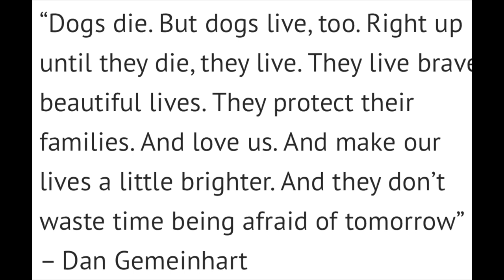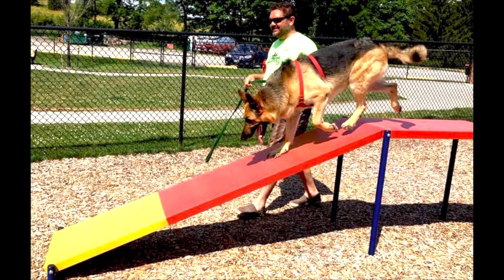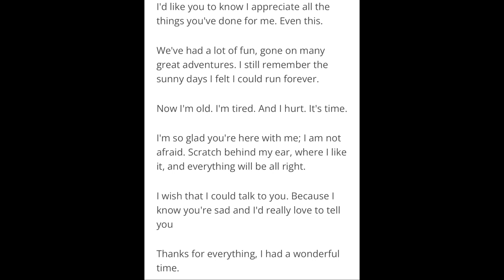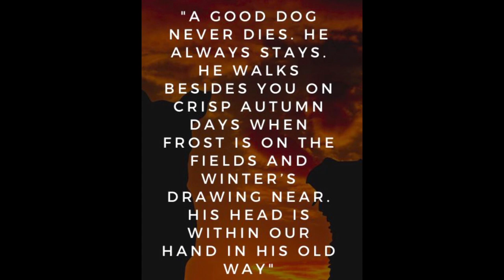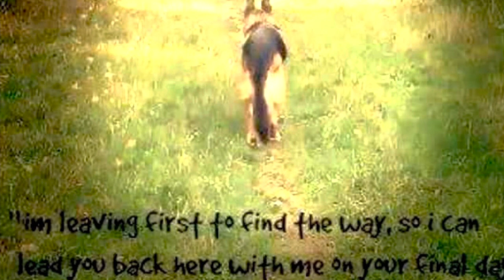Memorial to our Dog Beck - the Most Loyal and Loving German Shepherd 🤎🖤🤎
We will miss this boy every day of our lives. He was a Rescue - Thrown from a Truck on an Interstate Highway. We think he was 1-2 when we got him. He never met a child, or another dig he didn’t love ❤️- And he would follow his Master to the ends of this earth as you’ll see in this Memorial. GermanShepherd GSD GermanShepherdDogs #dogs